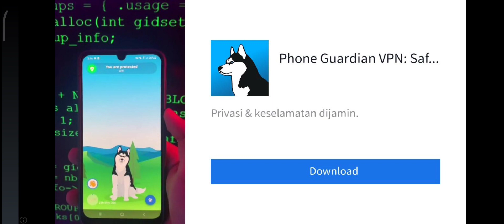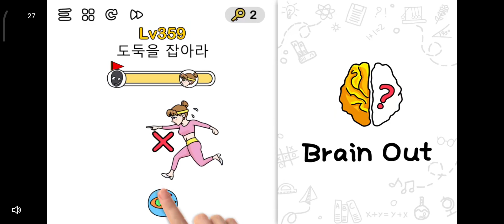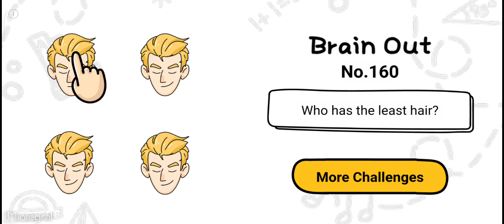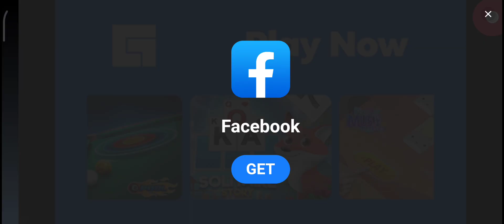stupid ways to die game